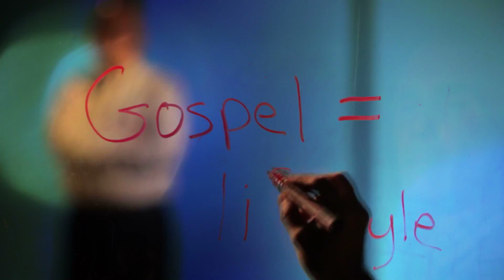OZBAY STORY FINAL W-NEW GFX 2-QuickTime H.264-MPEG-4